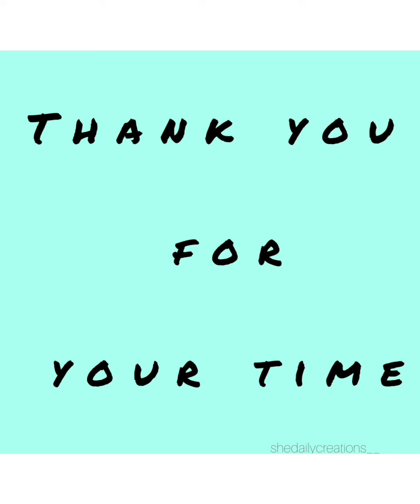Engagement Hairstyles | Elegant Hairstyles for Bride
Hairstyles for Engagement
Elegant Hairstyle look for brides